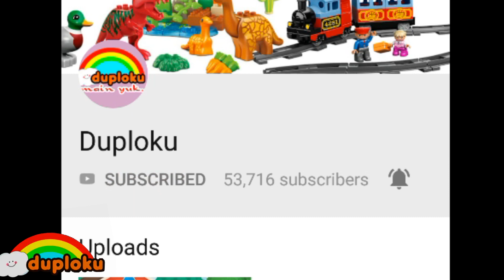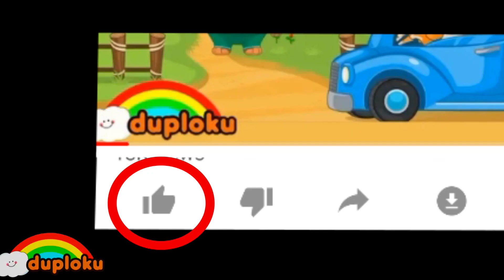Game Cerita Petualangan Adventure Story 2 - Duploku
Teman-teman bisa download gamenya di link ini

Yuk main game bareng, bersama duploKu kita bermain dan belajar bersama. Tapi ingat waktu ya, jangan sampai kelamaan mainnya. Kita juga perlu main didepan rumah sama teman teman dan tetangga. Karena dunia anak adalah dunia bermain, dan ada belajar nya juga.
Belajar bahasa Inggris, belajar angka, belajar warna, dan belajar lainnya melalui game.
Selamat bermain.